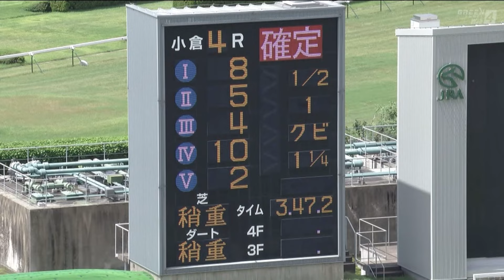第25回小倉サマージャンプ(J･GⅢ)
2023年8月26日（土曜） 3回小倉5日 発走時刻：11時25分

障害3歳以上 オープン （混合） 別定
コース：3,390メートル（芝）